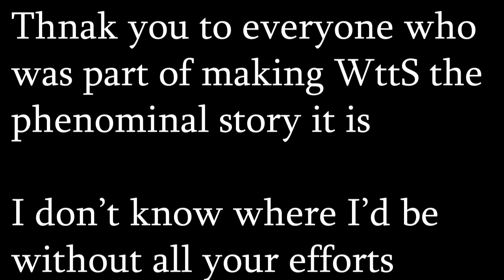This is War - Welcome to the Show Season 4 Tribute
Song This is War by Thirty Seconds to Mars
I claim no ownership